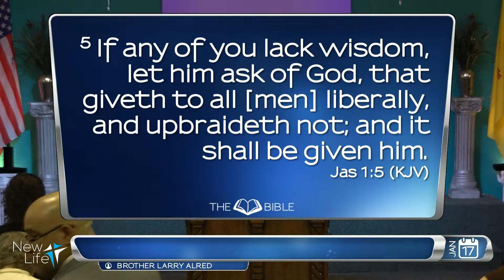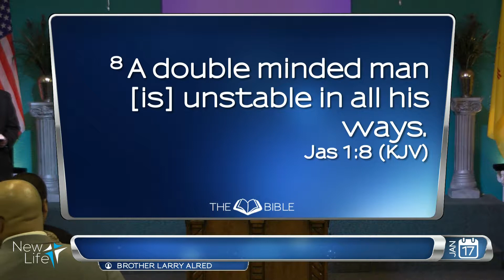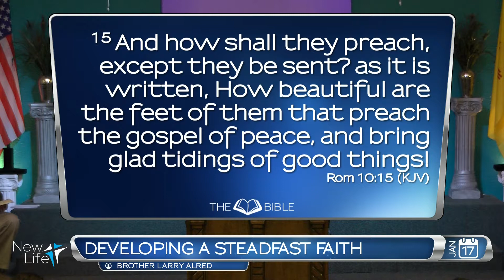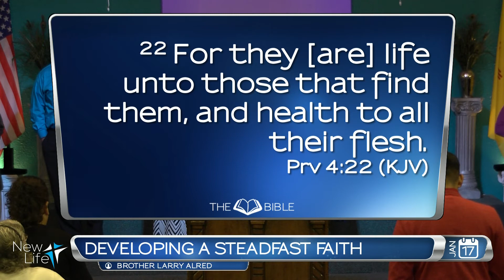Developing A Steadfast Faith - Jan.17th,2016- NLAC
Developing A Steadfast Faith
Brother Larry Alred
New Life Apostolic Church Gallup NLAC